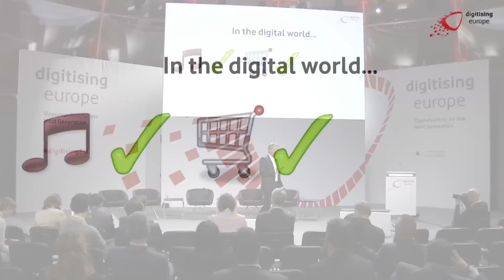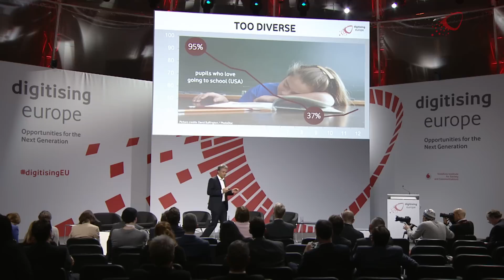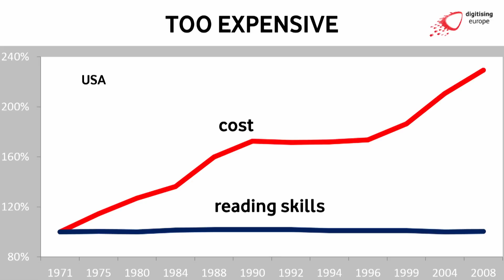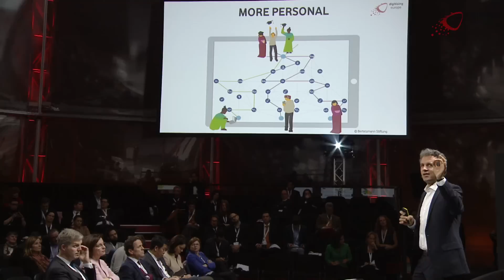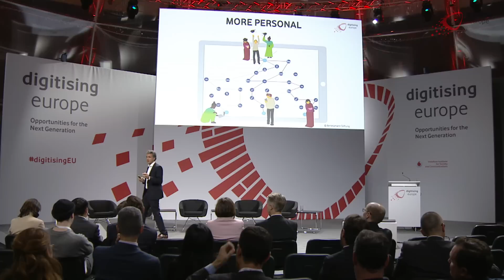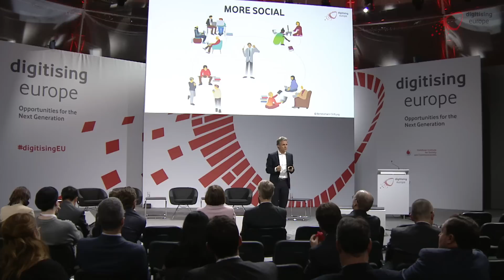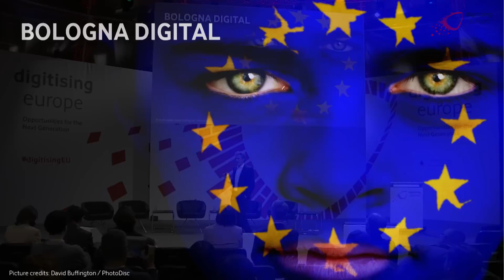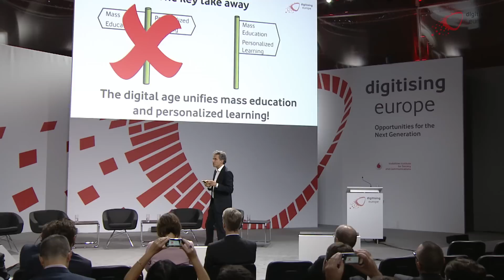Jörg Dräger, Bertelsmann Foundation about "Transforming Education in the Digital Age"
Dr Jörg Dräger is Member of the Executive Board, Bertelsmann Foundation where he is responsible for the program areas of education, integration and democracy. He also serves as Executive Director of the CHE Centre for Higher Education. In January 2012, Dräger has also been appointed Adjunct Professor for Public Management at the Hertie School of Governance in Berlin.